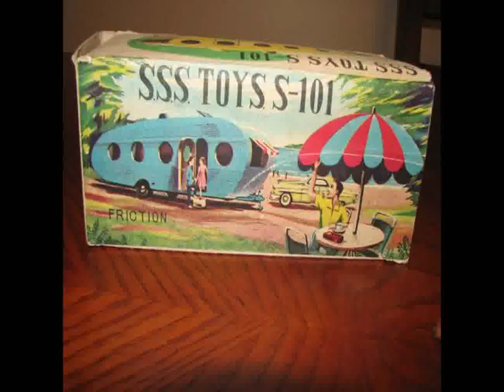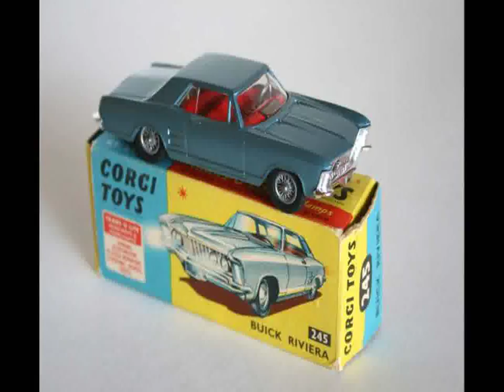Grosir Mainan Anak Anak Di Semarang Termurah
Video Slide show mengenai toy, mainan, mainan anak, mainan anak anak, action figure, dll